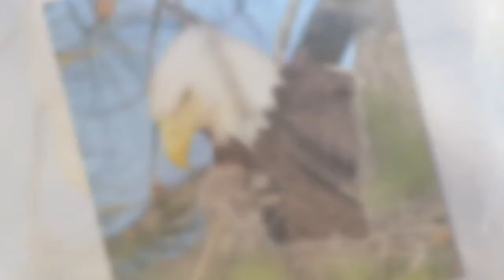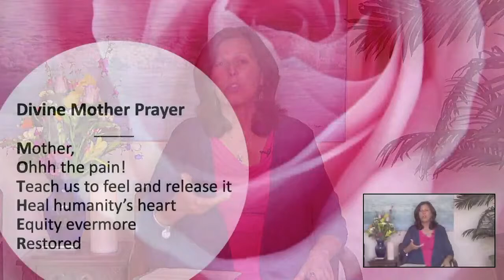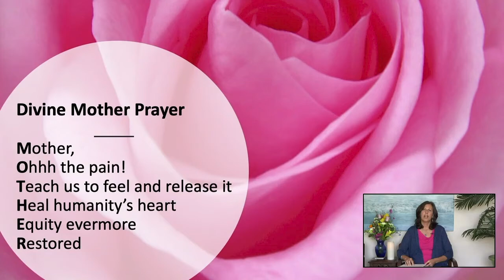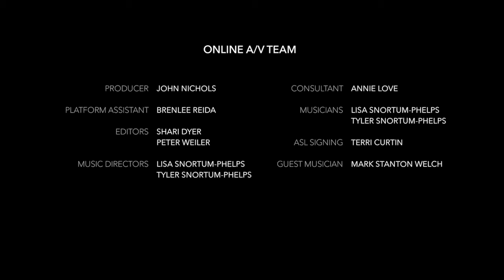May 10, 2020 - The Great Mother's Embrace